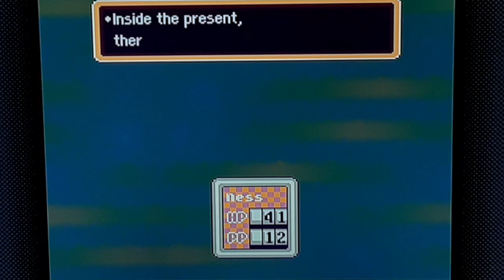Agerate Scares Me - Earthbound #6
Why was he digging beneath his own house in the first place?